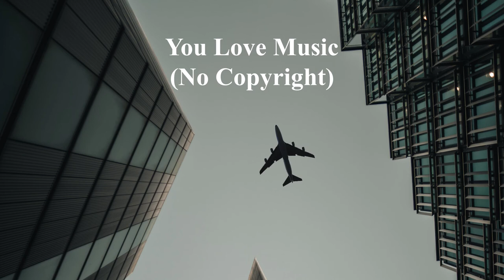Markvard - Thinking - You Love Music (No Copyright Music)